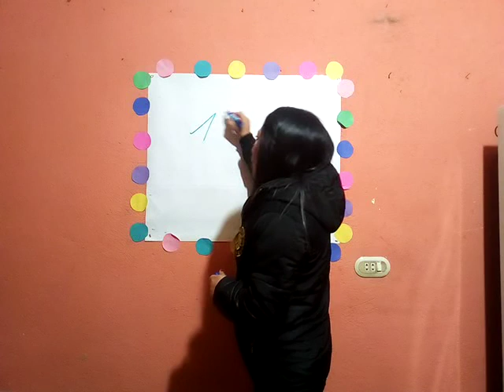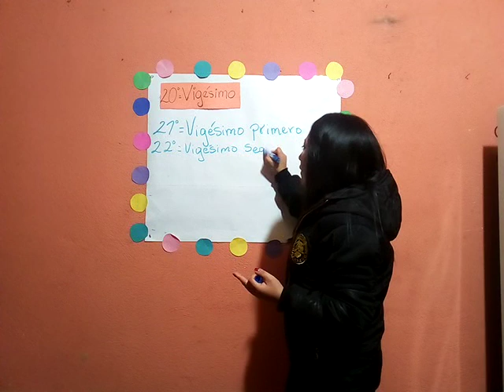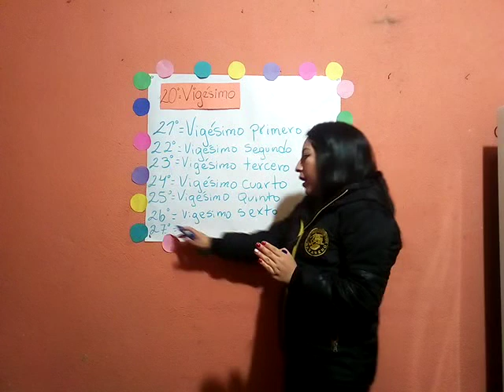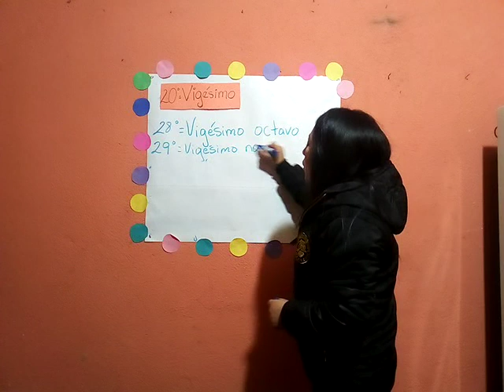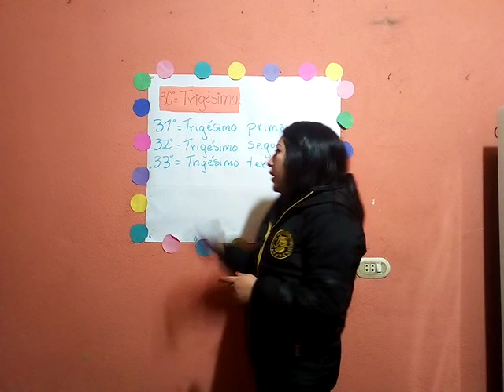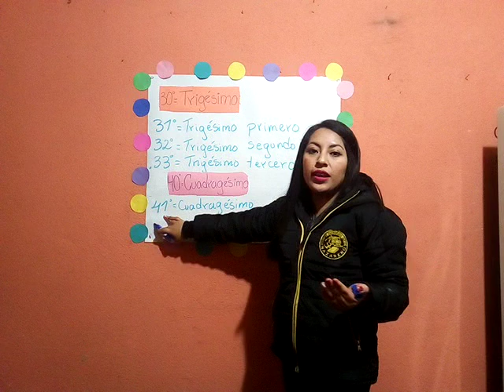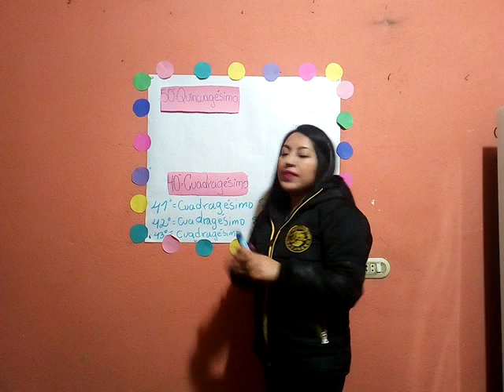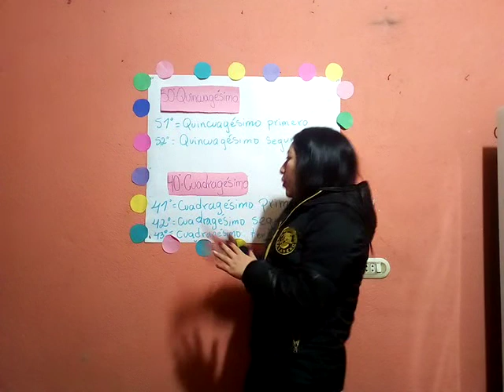Segundo A, Matemática clase 03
Tercera clase de Matemáticas para estudiantes de segundo primaria sección A.